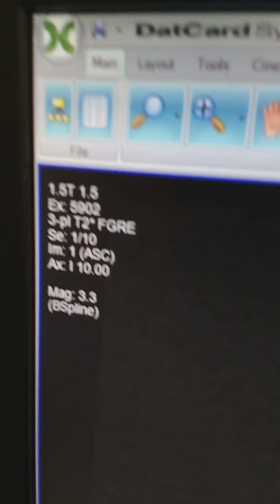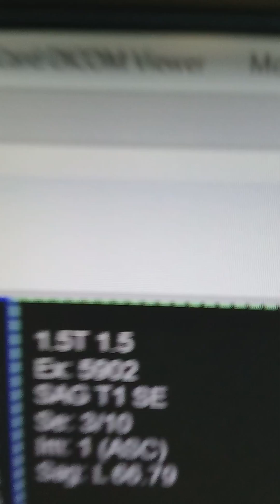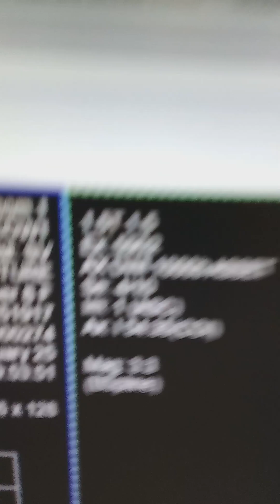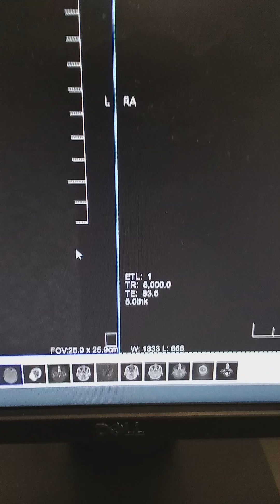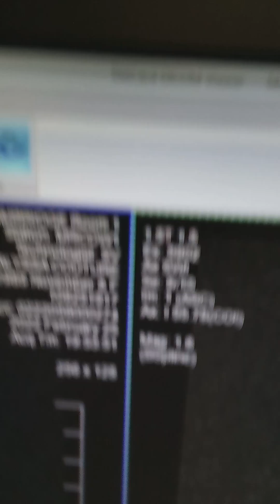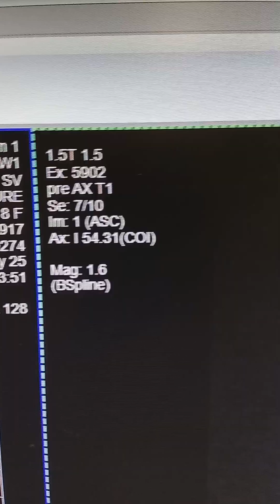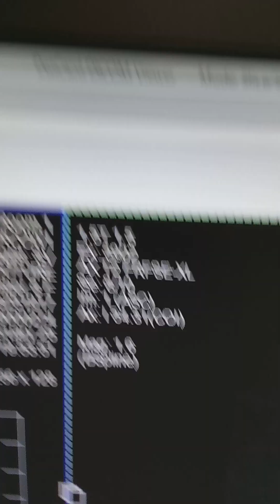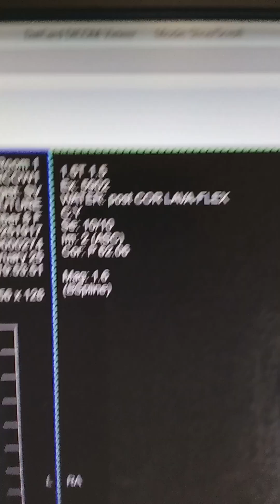MRI brain scan from February 25 2022 part 2of2